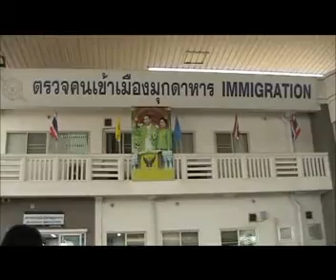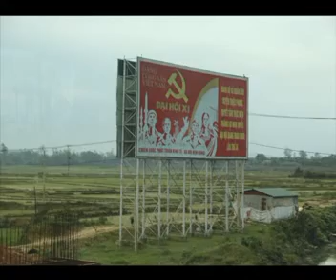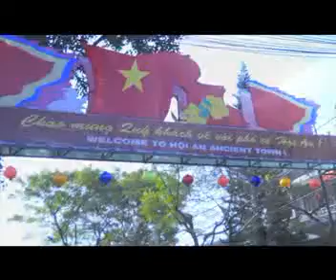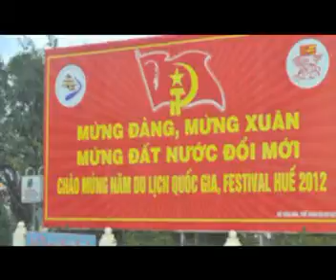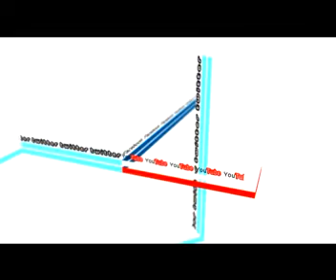เวียดนาม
ผลงานฝึกปฏิบัติของเยาวชน งาน Asean Youth Multi - Platforms Media Program (AYM)
ติดตามผลงานของพวกเค้าได้ตามลิงค์ข้างล่างนี้